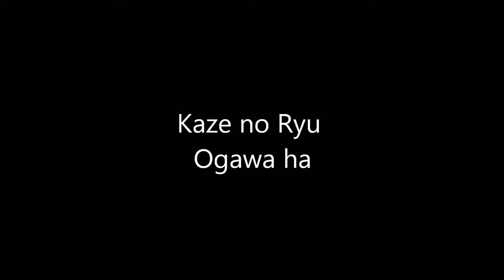Ogawa Ryu - Sumi-e Expressive for Students - IV - 2015